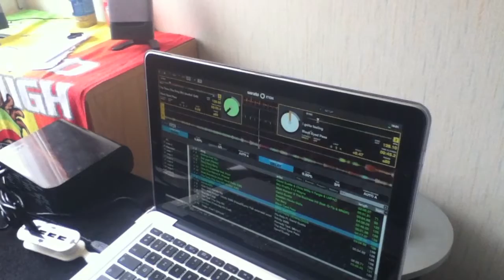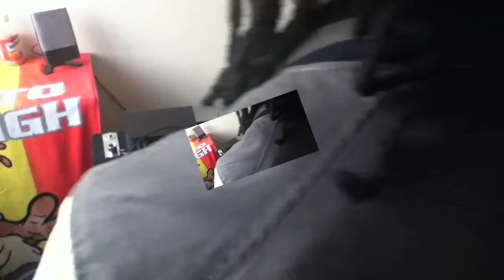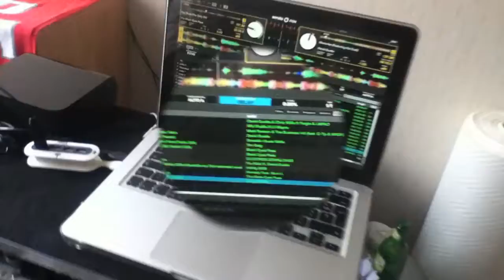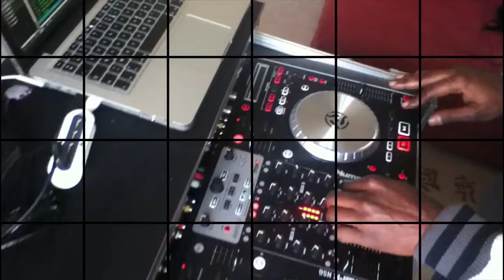Dj Syance X Dj OldSchool@BushBaby " dancefloor disco mixtape" (Oficial video)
@Dj Syance
@Dj Old School
  Trpple B Prod
Bush Baby Bros.